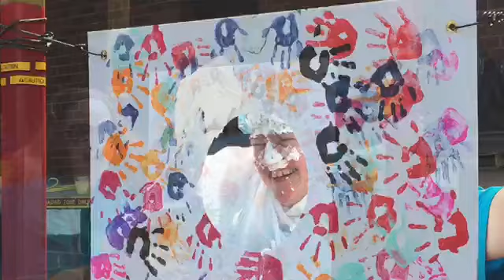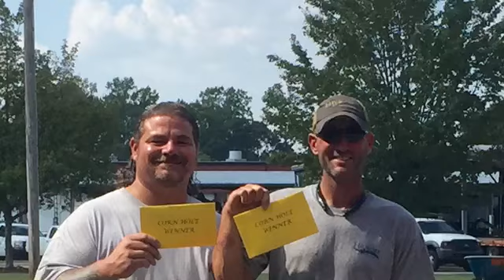United Way Day of Play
Location: City of Hickory - Public Services Complex